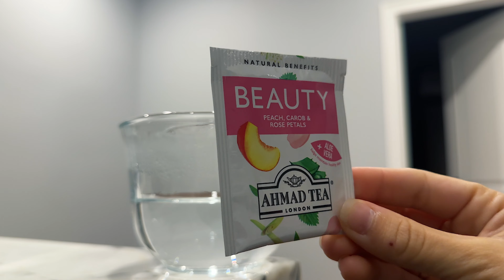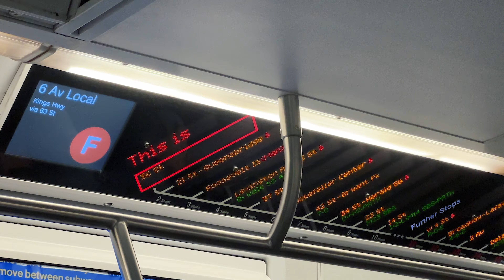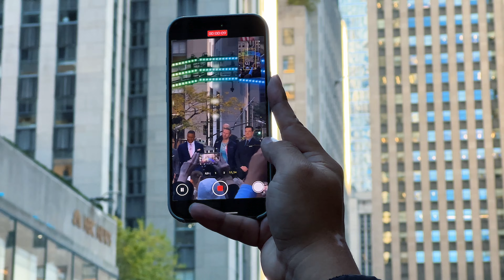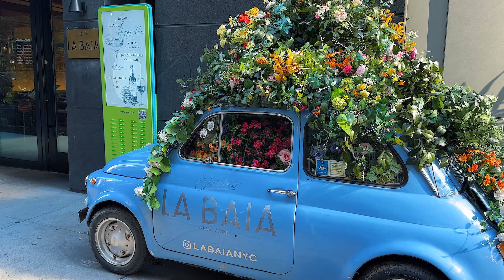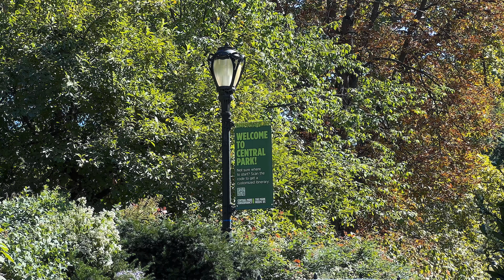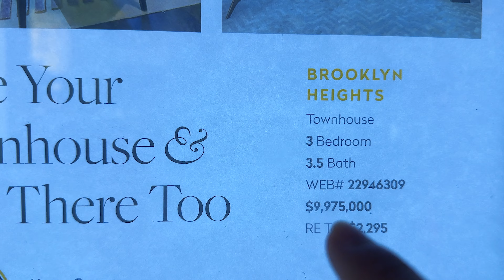vlog em nova york: ritmo frenético da cidade grande, show do coldplay e mansões no upper west side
Compartilhando tudo o que nova york proporciona, espero que gostem de viver esse fase da minha vida comigo!!! ♡

Jogo de panela (original)
Jogo de panela (similar)
Conjunto de facas (original)
Jogo talher de silicone (similar)
Capa do edredom verde (original)
Torradeira (similar)